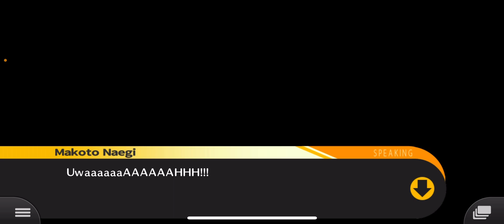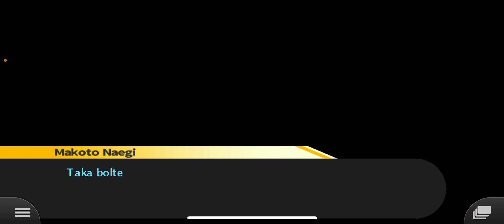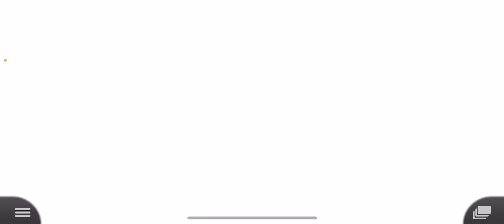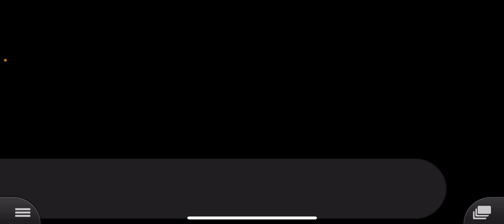Not tails !! | Danganronpa THH - part 8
Who’s gonna build the tornado and get us out now ?